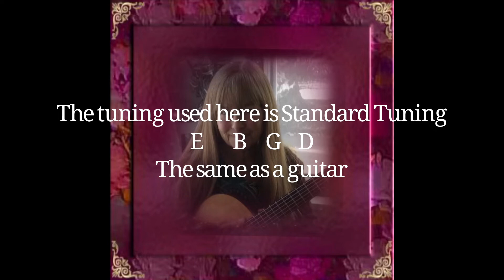PJ Ukin’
Songs for Ukulele Class in Standard Tuning